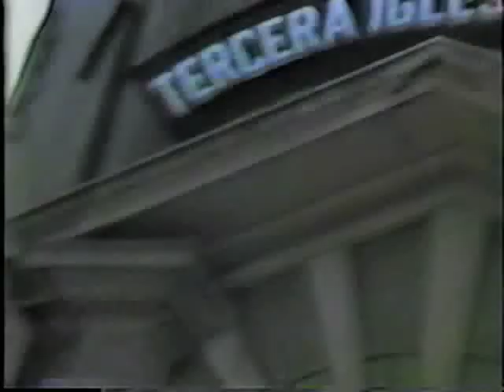Mott Haven Tour 1986 Pt. 7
June 1986 - Bronx Borough Historian Lloyd Ultan leads a walking tour of Mott Haven